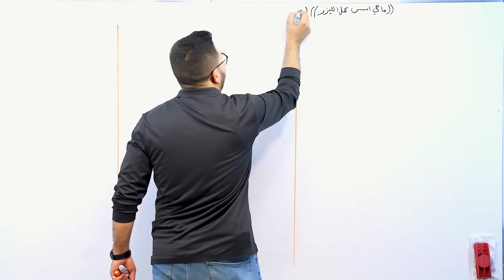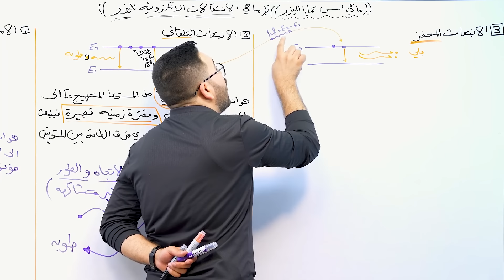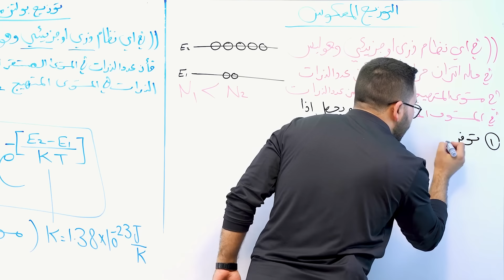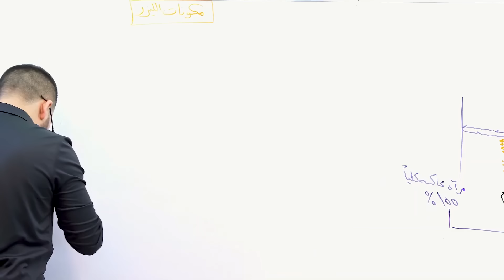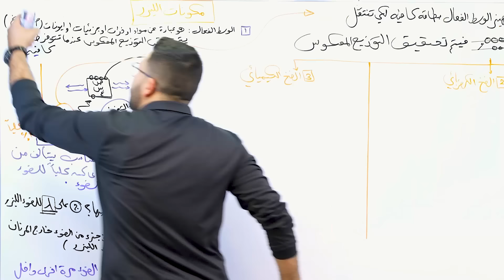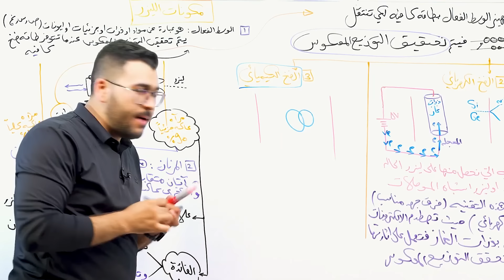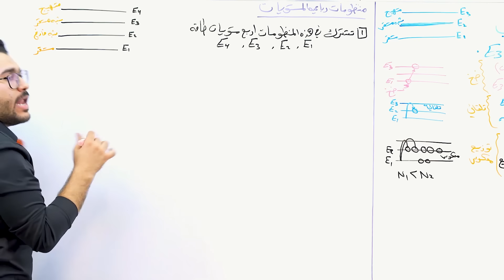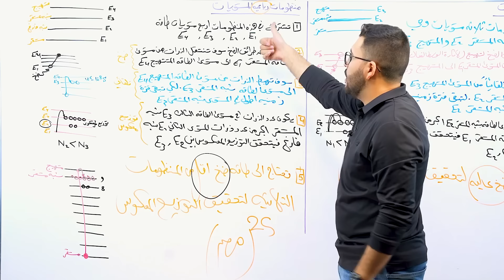فيزياء السادس علمي || 3-( الاخيرة ) المراجعة المركزة || الفصل الثامن